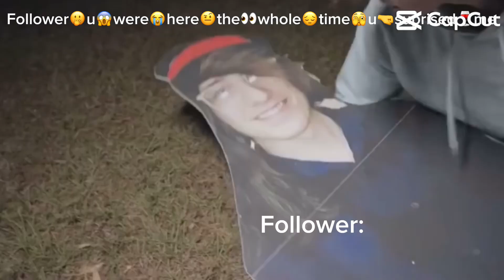IM NOT AFRAID OD U /// Credits to